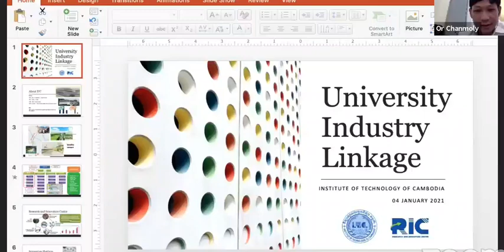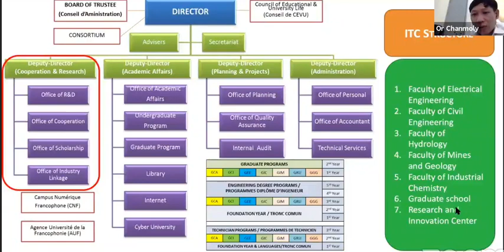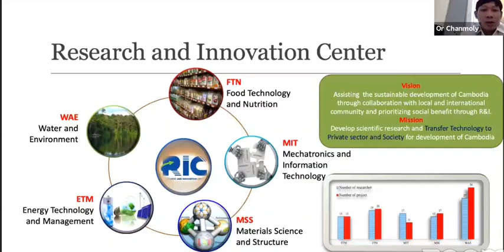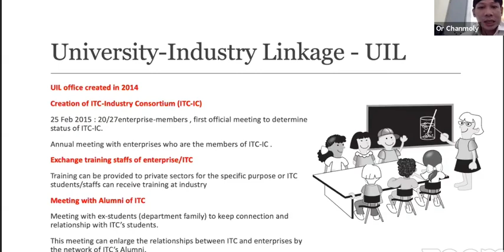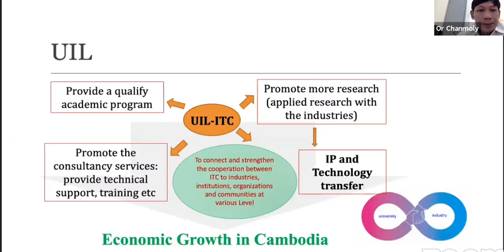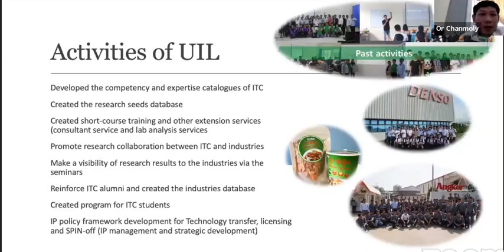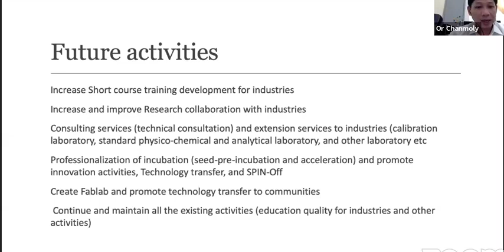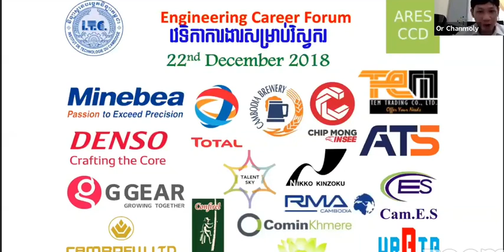University Industry Linkage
The 2nd National Conference on Research and Innovation in Cambodia on 04th-5th January, 2021